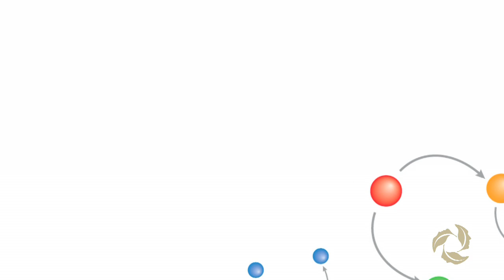A New Era in Regenerative Medicine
"Our discovery of the 'pure' human blood stem cell could open up a new era in regenerative medicine," says principal investigator John Dick, who holds a  Canada Research Chair in Stem Cell Biology and is a Senior Scientist at the McEwen Centre for Regenerative Medicine and the Ontario Cancer Institute, University Health Network.